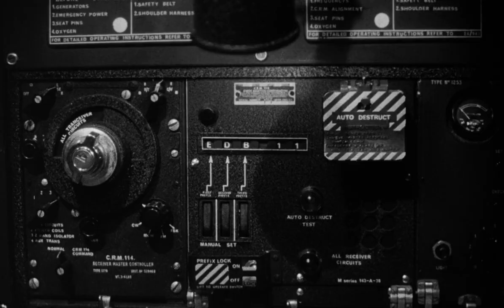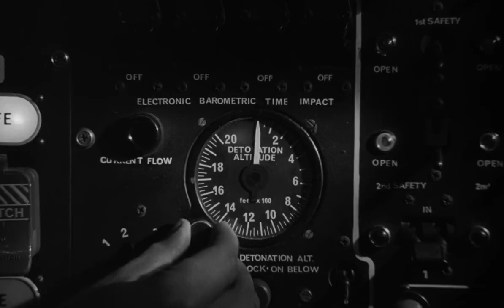Dr Strangelove Trailer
Created as part of my application for my masters.